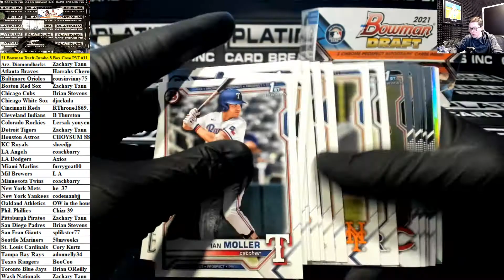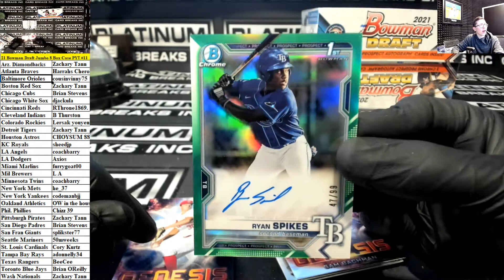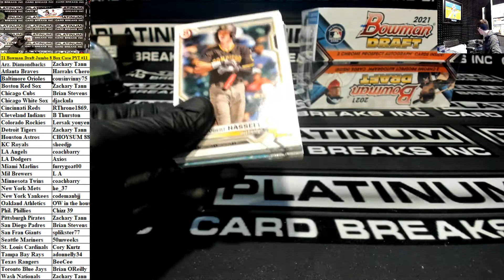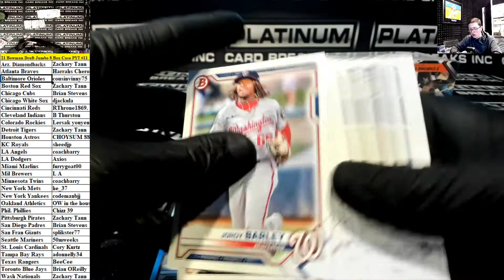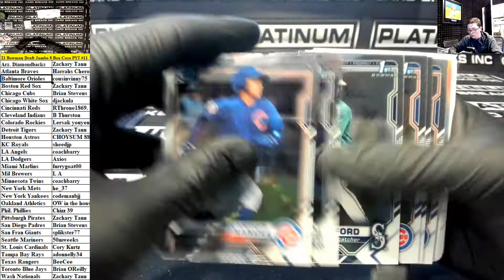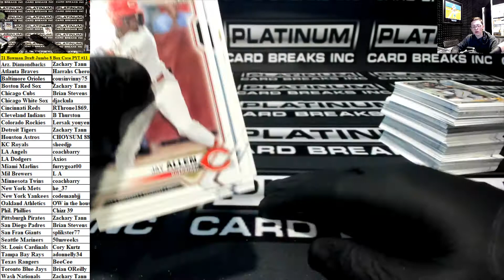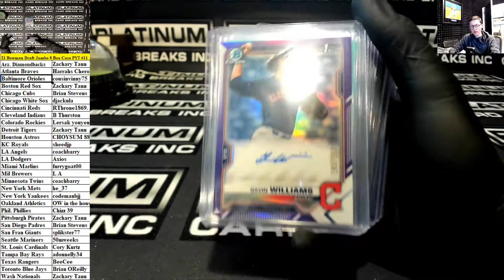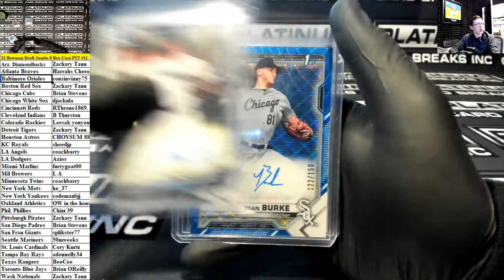2021 Bowman Draft Jumbo Baseball 8 Box Case PYT #11 PART 2